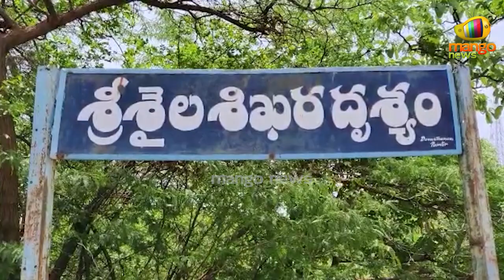శ్రీశైల మల్లన్న సన్నిధిలో ఎలుగుబంటి | Bear HulChul At Srisailam Temple | Mango News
శ్రీశైల మల్లన్న సన్నిధిలో ఎలుగుబంటి. Bear HulChul At Srisailam Temple.